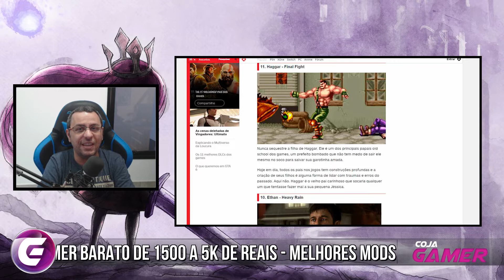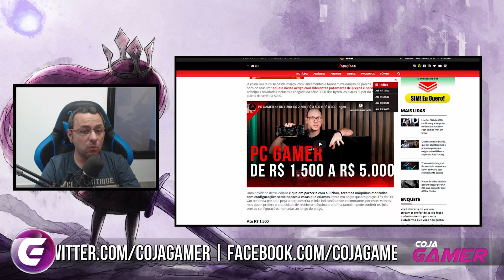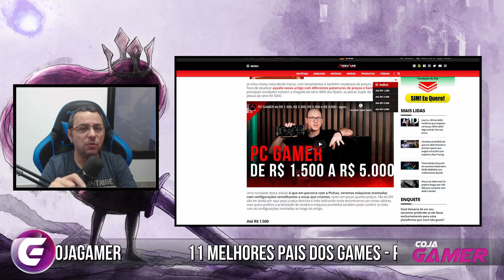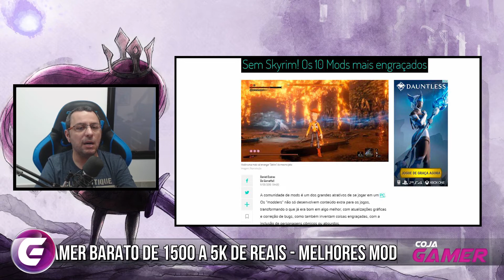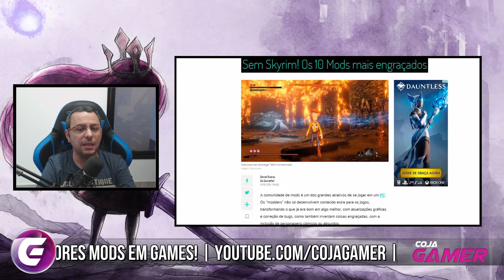PC Gamer a Partir de R$1,5k - 11 Melhores Pais dos Games e Melhores Mods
Hoje são poucas noticias, mas elas são interessantes, como os 11 melhores pais dos games, PC Gamer bom e Barato a partir de R$ 1500,00 e os melhores mods dos games.

✔TAG de Criador Epic Games:
❑COJAGAMER